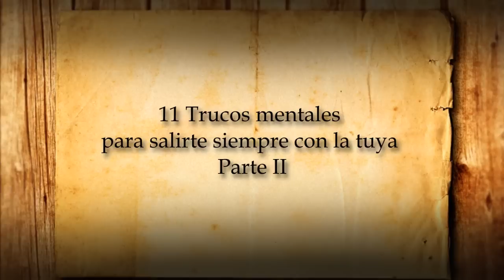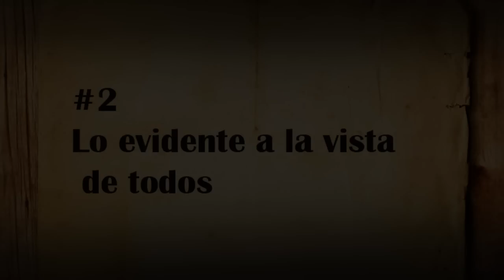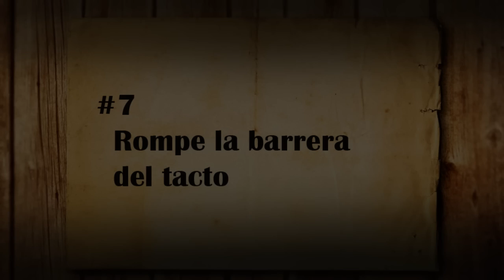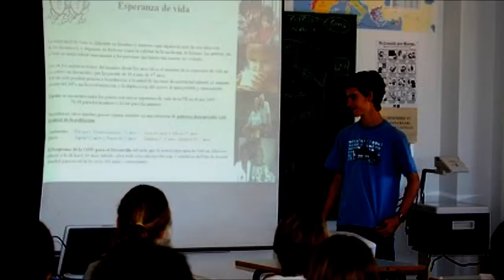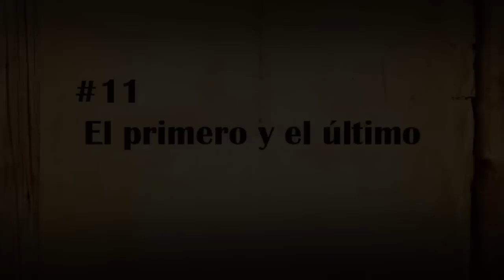11 Trucos mentales para salirte siempre con la tuya - Parte II